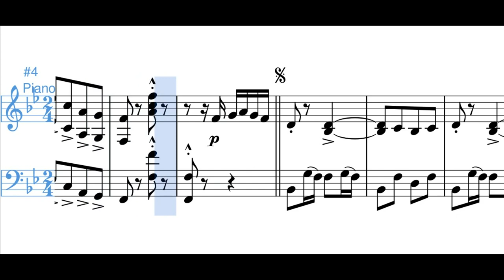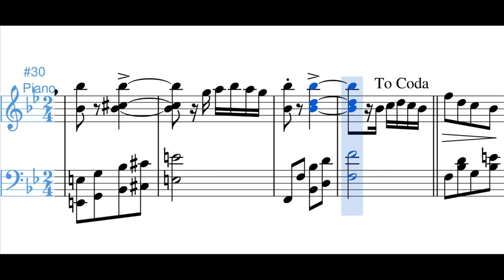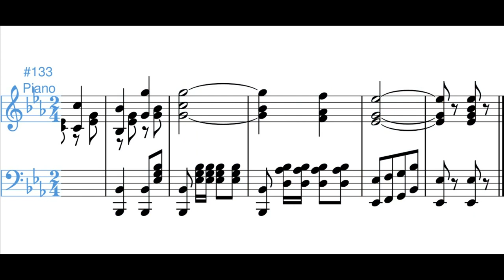Aterrizando (one-step) - Pedro Morales Pino